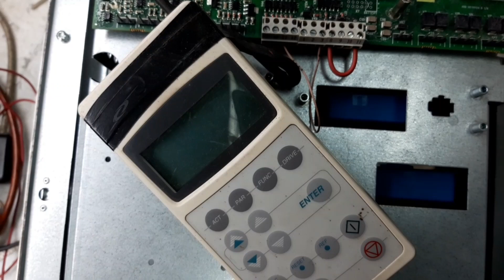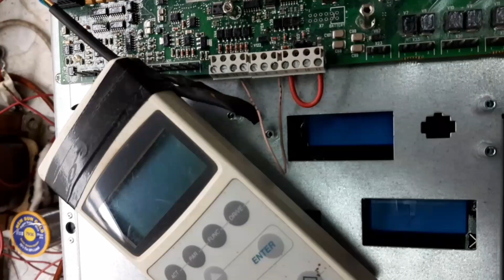what is VFD And how it works how to fix 3130 supply phase in Abb Acs800